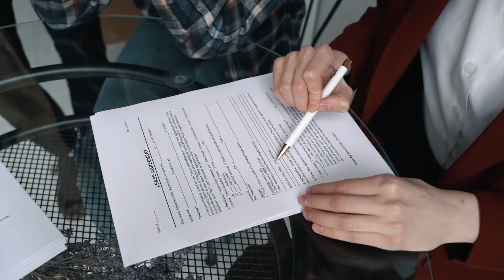JULIO GONZÁLEZ portero de MÉXICO en COPA AMÉRICA, estuvo sin equipo y a punto de vender seguros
Disfruta SportsCenter por ESPN.

Alejandro Reséndiz, director de la empresa Elite Sport, nos cuenta la historia del portero de los PUMAS quien será el guardameta titular de la SelecciónMexicana en CopaAmérica

Además, nos reveló por qué el cancerbero azteca utiliza un guante especial con espacio para solo cuatro dedos.